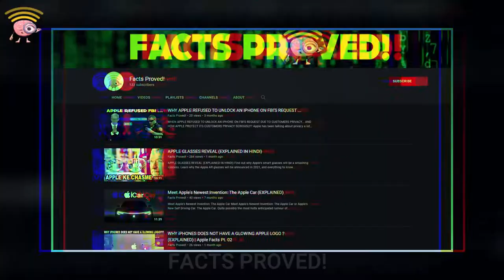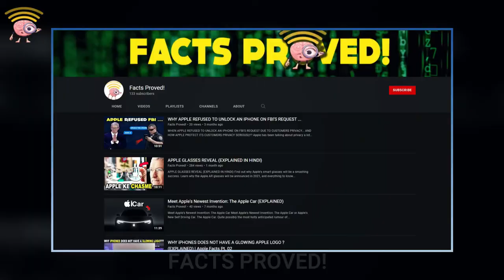देखिए CHINA में iPHONE कैसे बनता है ? | INSIDE APPLE'S iPHONE FACTORY (EXPLAINED)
Inside Apple's iPhone Factory

Yadi aap ke pass koi iphone hai to kafi chances hai ki aap ka yeh apple product Zhengzhou, china me mojud Foxconn factory me assemble kiya gaya hoga.
iPhone ko kum se kum time me assemble krne ke liye Foxconn ne apni factory me lagbhag 3,00,000 workers ko job per rakha hai taki Foxconn Apple ke liye everyday new 2,50,000 iPhones bana sake. Watch the the entire video to know more ...